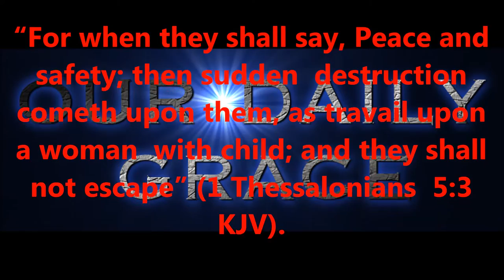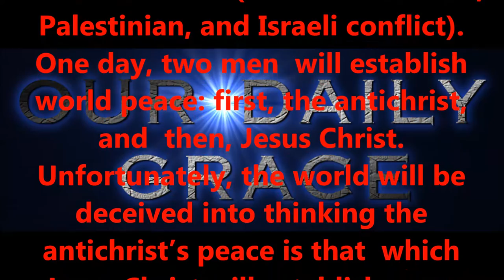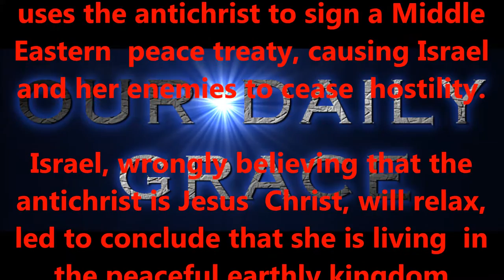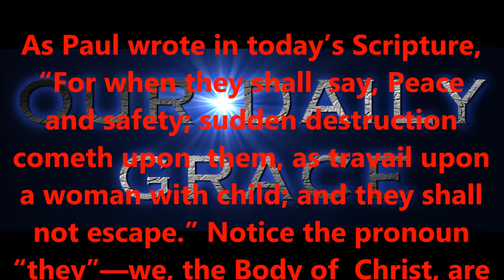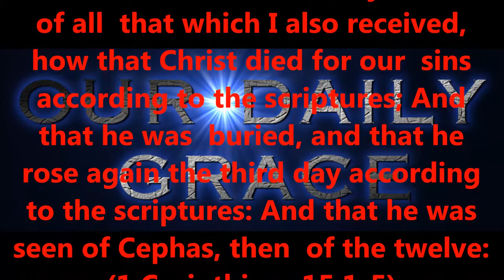FEB 18, 2017 OUR DAILY GRACE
PLEASE CONTINUE TO KEEP THIS MINISTRY IN YOUR PRAYERS; THANK YOU !!!

Produced by,
Lonnie Martin

Written by,
Shawn Brasseaux